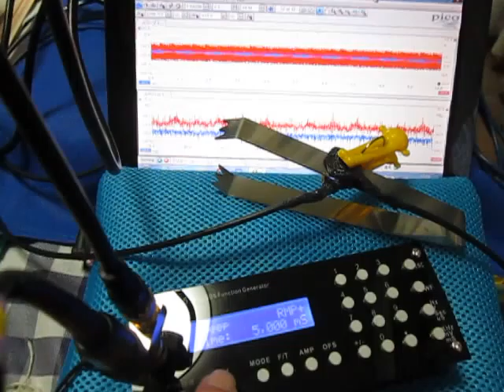超音波の音圧測定・解析 Ultrasound ‹measurement and analysis›